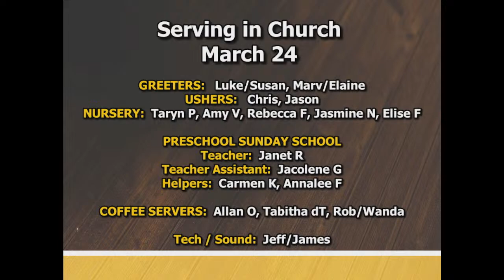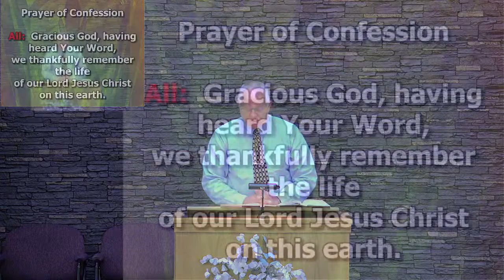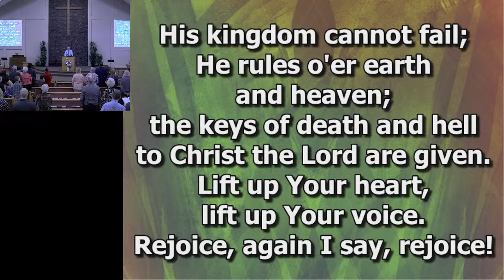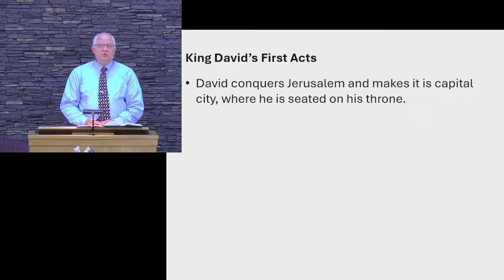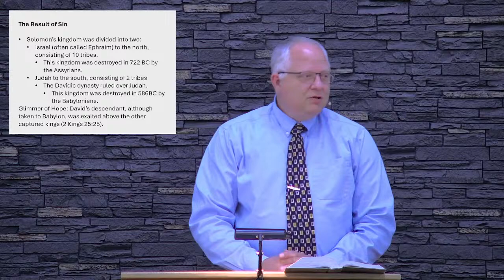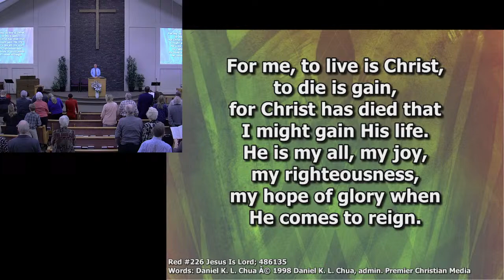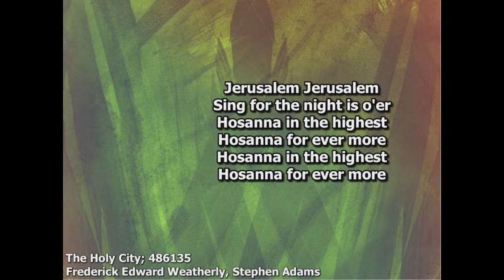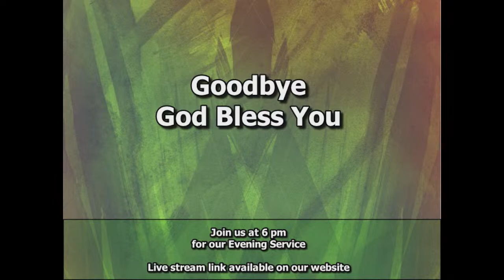March 24, 2024 AM Palm Sunday